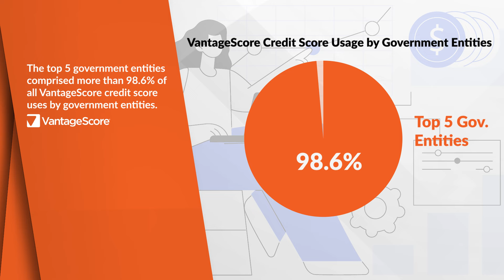VantageScore® Credit Score Usage by Government Entities Growth in 2023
VantageScore® adoption is soaring! In 2023, VantageScore® credit score use by government entities was one of the fastest-growing user types, growing 62.6% year-over-year. The top five government entities comprised more than 98.6% of all VantageScore® credit score uses by government entities.